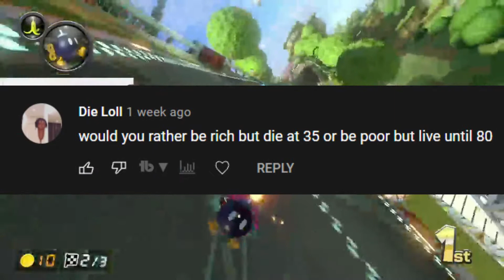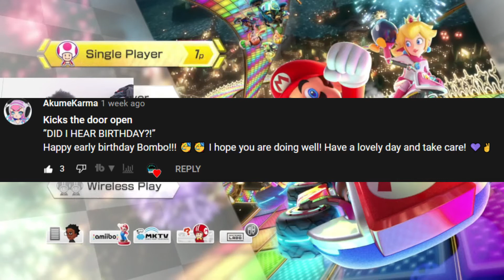Testing the idea #1